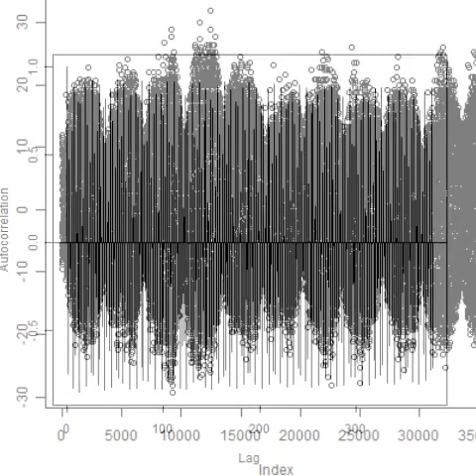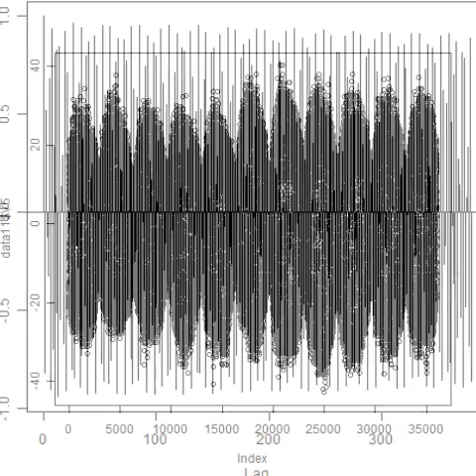スライドショー 超音波‹測定・解析›（超音波テスター）